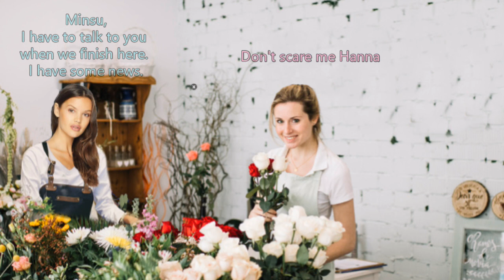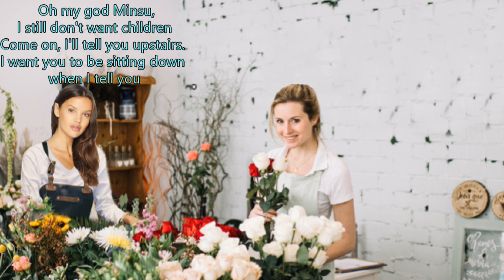Minho,There's Nothing Impossible For Love 4.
Romance(instrumental)SHINee